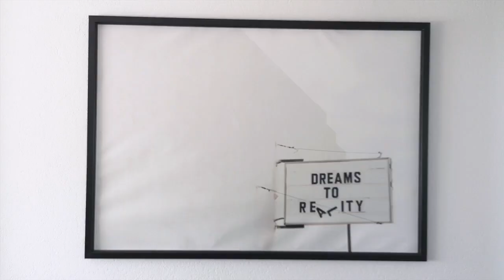Post Malone: Circles (Acoustic Pop Rap Crossover Music Cover by Lerocque)